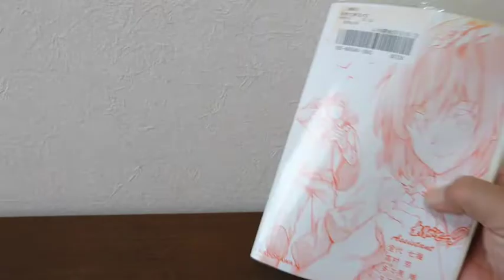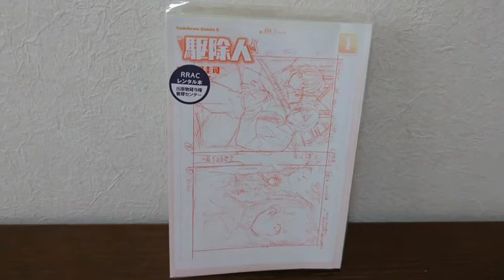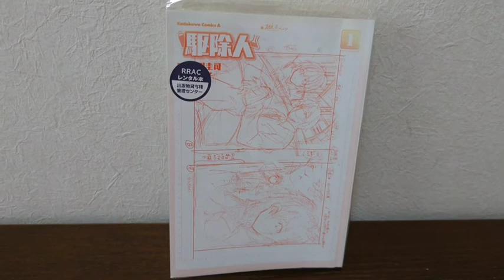漫画紹介 駆除人 ゴキブリやネズミなどの駆使の仕事をしていた主人公が異世界へ転生